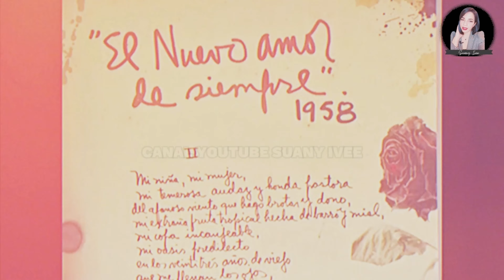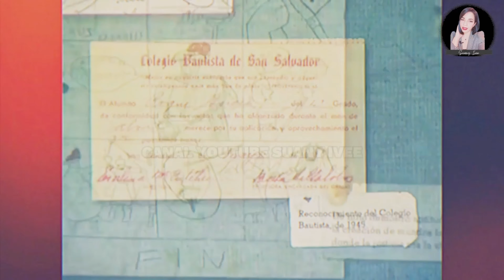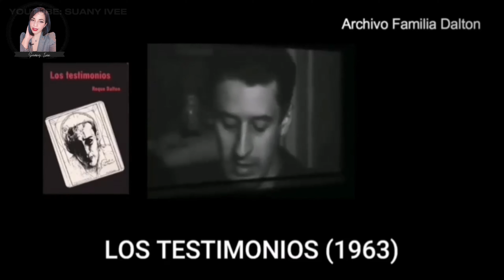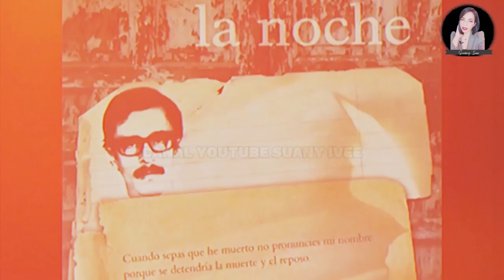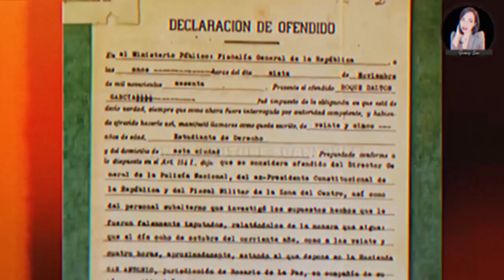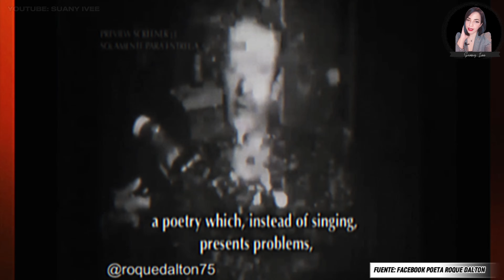¡SECRETO REVELADO! ¿QUIÉN M@TÓ AL POETA ROQUE DALTON?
MI SEGUNDO CANAL PERSONAL DE YOUTUBE